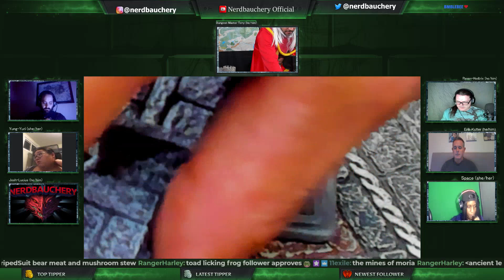Evil Party: Season 1 Episode 10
D&D 5E | DoD | "EVIL" Party | S1E10 | Into the Ruins of Eagles Eyrie!

And don't forget to watch our Twitch broadcasts for giveaways of Dwarven Forge terrain!!

Hire us for your next virtual D&D session!